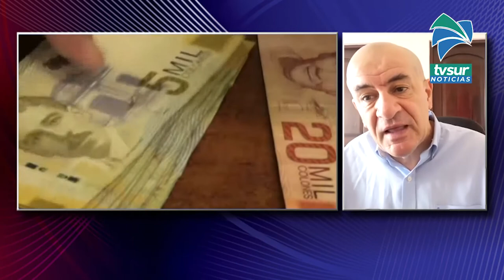Ahorros programados, la conversación de este miércoles en Tv Sur Noticias